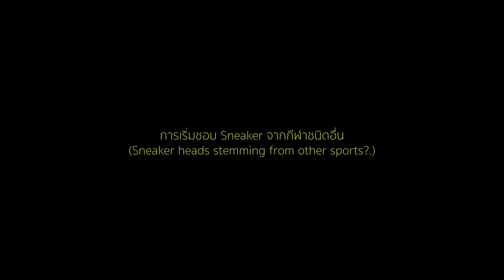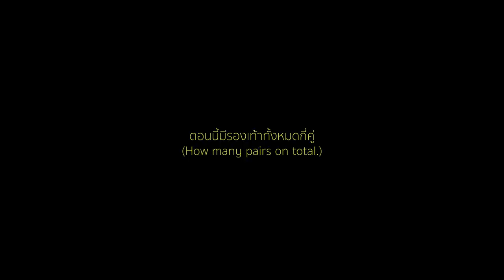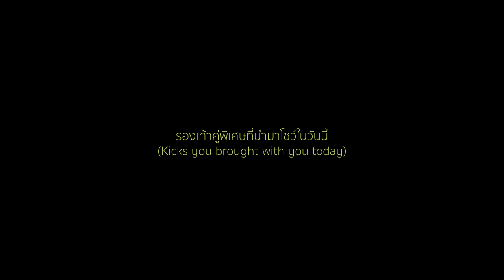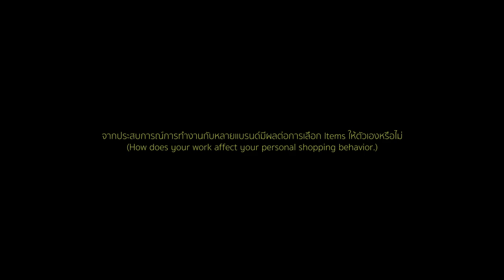Style Journey with Jeed S. : สัมภาษณ์พิเศษ "สไตล์การแต่งตัวในแบบของคุณจี๊ด Sneakerhead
สวัสดีครับ วันนี้เราได้มีโอกาสสัมภาษณ์บุคคลพิเศษในวงการแฟชั่นอย่างคุณจี๊ด Sneakers head แถวหน้าของเมืองไทยซึ่งได้พูดถึงการแต่งตัวในแบบต่างๆและพูดถึงเรื่องราวของการเดินทางทางด้าน Sneakers ว่ากว่าจะมาถึงวันนี้มีความเป็นมาอย่างไรบ้าง